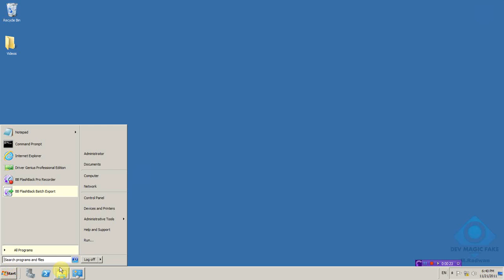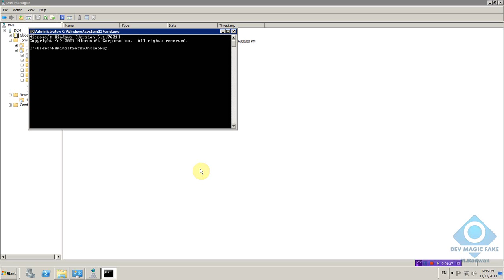Configure DNS (Domain Name System)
This video part of TFS 2010 Enterprise installation and Configuration Guide, for more information about the full guide, visit the guide on Codeplex